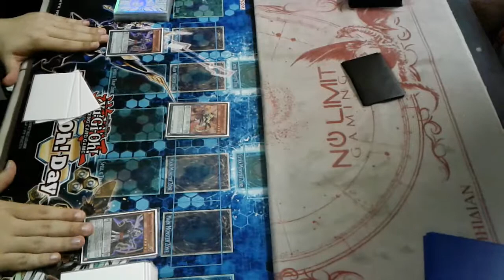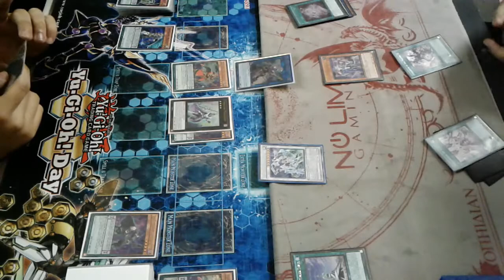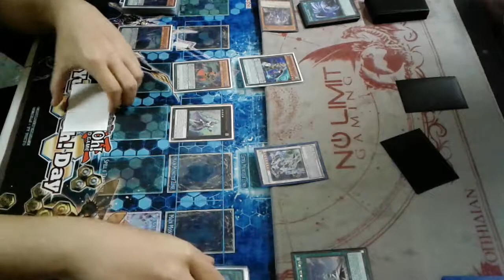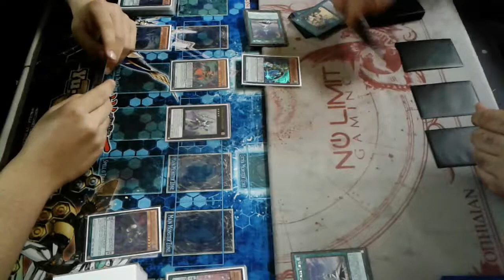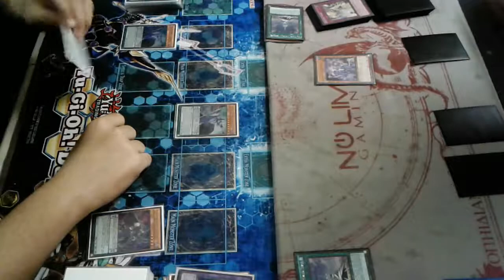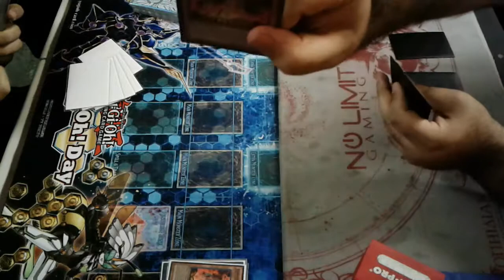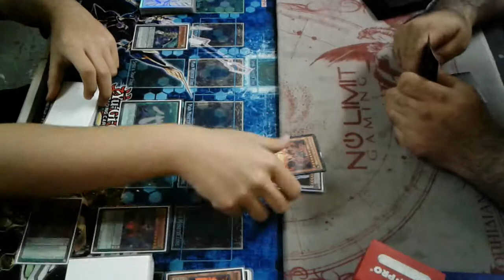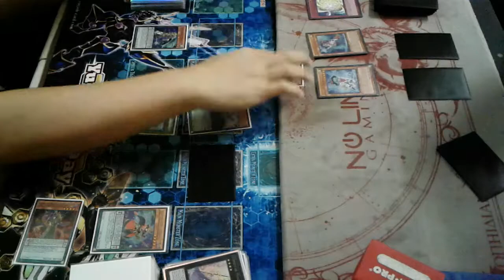Pendulum Magician vs Windwitch Spellbook - Real Life Duel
This was recorded before the banlist but since neither player used
Tracklist:
Marvel Vs Capcom Infinite -Nova Theme
Fire Emblem Fates - Road Taken(Calm)
Sonic Forces - Sunset Heights
Jet Set Radio - Electric Toothbrush
Sonic Rush Adventure - Sky Bablyon(Act 1 and 2 mix)
Naruto Clash of Ninja 2 - Battle Arena
Fire Emblem Fates - Road Taken(Ablaze)